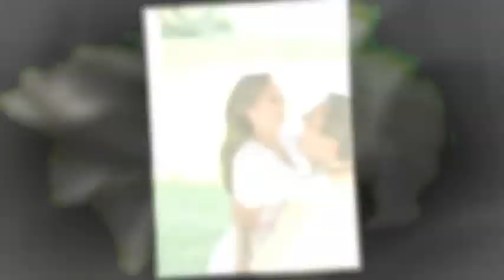Virginia Wald and Allan Sylvester by Tere Sschubert_high_res.mp4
Artist: Secrets in Stereo- Song: Happy